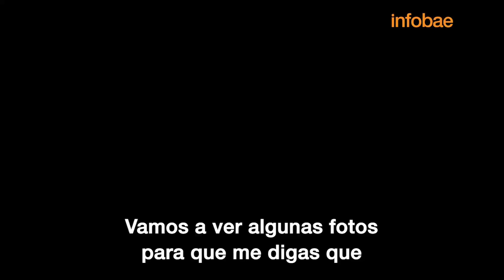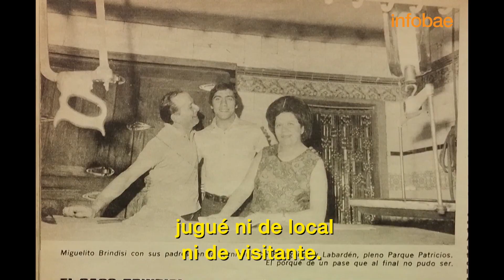A 10 toques con Miguel Ángel Brindisi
Exquisito mediocampista multicampeón, luego entrenador de élite, habla de todo en una entrevista con Infobae. El título de Argentina en Qatar, el histórico Huracán del 73 y el hito de Boca del 81.